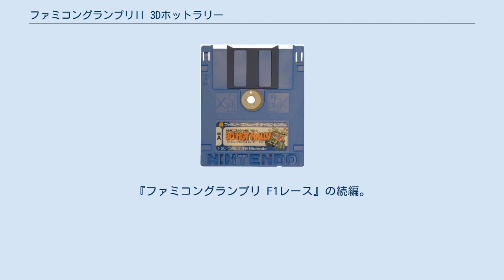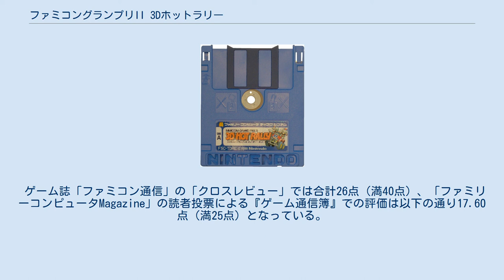ファミコングランプリII 3Dホットラリー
『ファミコングランプリII 3Dホットラリー』（ファミコングランプリツー スリーディーホットラリー、FAMICOM GRAND PRIX II 3D HOT RALLY）は、1988年4月14日に任天堂より発売されたファミリーコンピュータ ディスクシステム用のレースゲームである。
『ファミコングランプリ F1レース』の続編。
開発はハル研究所が担当した。
ディスクシステムのマリオシリーズの中で最後に店頭に並んだソフトである。
 ラリーカーを操り、決められたコースを制限時間内にゴールすることを目指す。
コース・マシン共に3種類用意されており、3種のマシンにはそれぞれ『速度が速い』『安定した走行が行なえる』『耐久度が高い』などの特徴がある。
 専用のゴーグルをかけると画面が立体的に見える『ファミコン3Dシステム』にも対応している。
なお、2人プレイ等対戦プレイには未対応。
 ディスクファックスを使ったタイムトライアルなどが行われたが、このゲームをもってディスクファックス対応ソフトのリリースは終了。
最後の青ディスクゲームとなった。
 制限時間&タイムバンク 各エリアには制限時間が設けられており、時間内にチェックポイントを通過する必要がある。
制限時間を超えるとタイムバンクが1秒ごとに1ポイントずつ減っていき、0ポイントになるとエンジンが停止し、そのまま完全に停車してしまうとリタイアとなる。
逆に時間内にチェックポイントを通過出来れば、余った時間をタイムバンクに加算できる。
レース開始時には20ポイントが与えられ、最大99ポイントまで増やせる。
 ホットドット&ホットダッシュ 道路上に落ちている『ホットドット（『!』マークの付いた、赤く点滅する設置物）』を8つ取ると、15秒間、300km/h以上の超高速で、しかもカーブでもスリップすることなく運転できる『ホットダッシュ』が使えるようになる。
プレイヤーの任意のタイミングでいつでも発動が可能で、何個でもストック出来る。
これを上手く活用すればタイムがかなり短縮できる。
 耐久度 他の車や障害物にぶつかると耐久度が減り、画面右下のダメージゲージが増えていく。
耐久度が残り少なくなるとダメージを受けた際に警告音が鳴るようになり、そしてゲージが最大になるとリタイアとなる。
メニュー画面で『リペア』を選択・実行すると、車を道路の端に停車させて修理し耐久度を回復できるが、大幅なタイムロスになってしまう。
または、レースの開始直前に1箇所のみ『リペアポイント』を設定でき、そのチェックポイントを通過すれば耐久度の全回復が出来るようになっている。
 コースは3種類、いずれのコースにも大きく分けて、ハイウェイ、草原、雪道、砂漠、ダートの5種類のエリアがある。
 マシンは3種類あり、それぞれ能力が異なる。
 運転を担当するドライバーはマリオ、道案内などを担当するナビゲーターはルイージという設定である。
本作のパッケージには2人の姿が大きく描かれているが、作中はほとんど姿が見えず、マシンをリペアするとき、リタイアしたとき（ポーズメニューからの選択は除く） 、ゴールしたときに一瞬姿を現す。
 コースのあちこちには、街灯、木、岩、柱、看板が設置してあり、ぶつかるとダメージを受ける。
 なお街灯、木、岩には顔があり、それぞれ、『じゃまだ灯』『なにする木』『あぶな岩』という名前がついている。
 ゲーム誌「ファミコン通信」の「クロスレビュー」では合計26点（満40点）、「ファミリーコンピュータMagazine」の読者投票による『ゲーム通信簿』での評価は以下の通り17.60点（満25点）となっている。